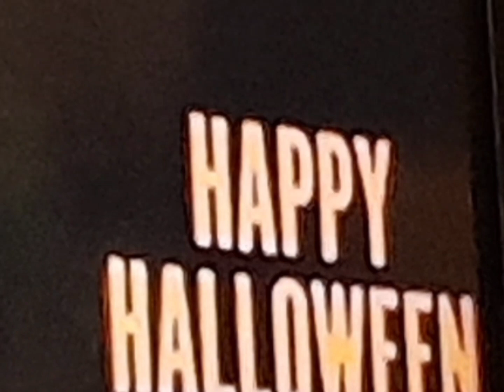October 31, 2022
the ghosts of Halloweens past